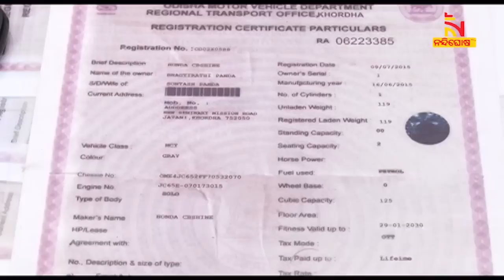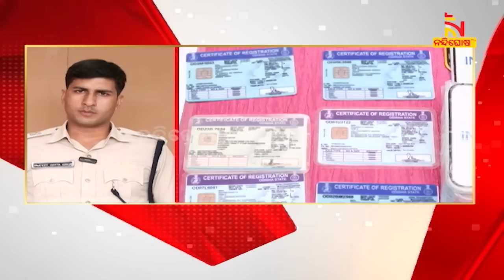ପେସାରେ ଚୋର, ବୁଦ୍ଧି କିନ୍ତୁ ଇଞ୍ଜିନିୟର, ଗାଡି ଚୋରି କିନ୍ତୁ ଷ୍ଟାଇଲ ଟିକେ ନିଆରା | NandighoshaTV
ପେସାରେ ଚୋର, ବୁଦ୍ଧି କିନ୍ତୁ ଇଞ୍ଜିନିୟର । ଗାଡି ଚୋରି କିନ୍ତୁ ଷ୍ଟାଇଲ ଟିକେ ନିଆରା । ଏଭଳି ଏକ ୪ ଜଣିଆ ଗ୍ୟାଙ୍ଗକୁ କାବୁ କରିଛି କମିଶନରେଟ୍ ପୋଲିସର କ୍ୟାପିଟାଲ ଥାନା । ୩୫ ଟି ବାଇକ ସହ ନକଲି ଚାବି ଓ କାଗଜପତ୍ର ଜବତ କରିଛି ।

* DishTV Channel No: 1367
* Airtel Digital TV Channel No: 611
* TATASky Channel No: 1779
* hathw@y Channel No: 731
* Ortel Channel No: 707
* Videocon d2h Channel No: 840
* SITI Channel No: 17 & 458
* GTPL Channel No: 719
* SUN Direct Channel No: 667
* Asianet Channel No: 219